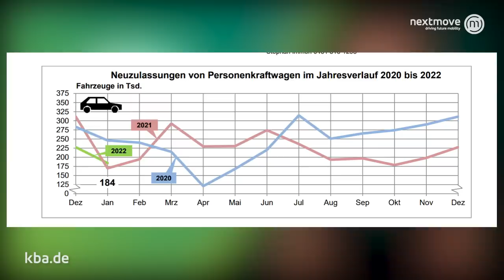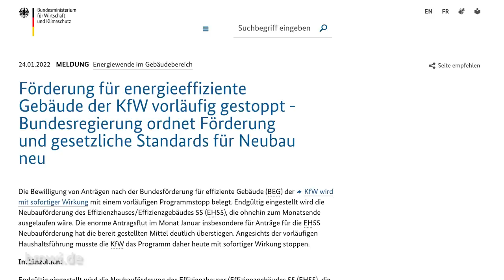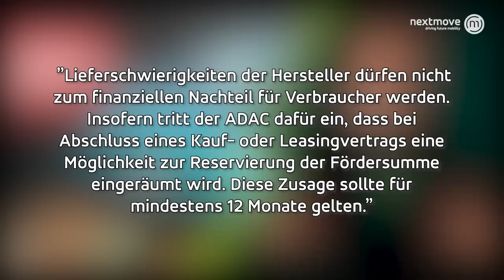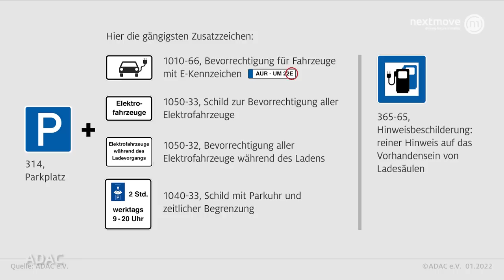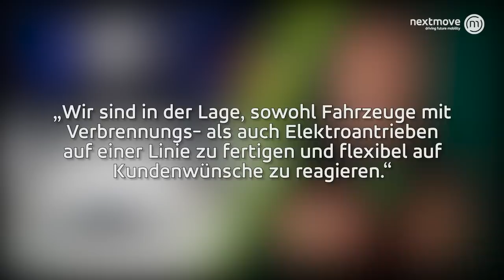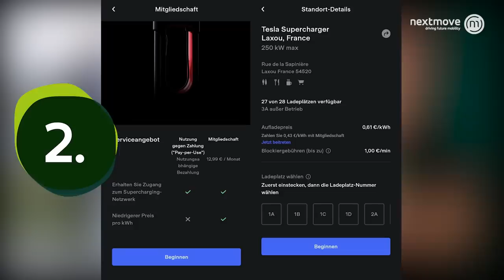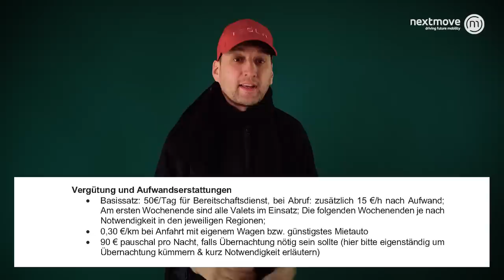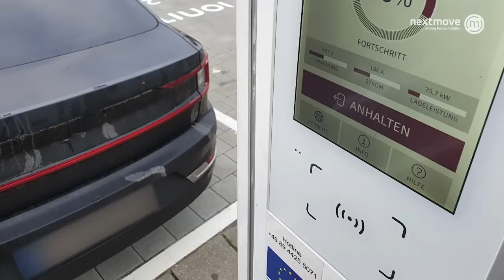nextnews: Gratis-Laden, BAFA Fördertopf, harte VW-Quoten, Tesla Sheriffs, BMW i4, Skoda Enyaq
Wie lange hält der BAFA-Umweltbonus noch? Tesla sucht Lade-Sheriffs, gratis laden am Supercharger, BMW i4 Rückruf, Skoda Enyaq Coupe, Beschilderung von Ladestationen, Zulassungszahlen im Januar,

Du schätzt unsere Arbeit? Dann zeig es uns mit einem Like 👍 für dieses Video. Jeden Freitag gibt es hier die wichtigsten Elektro-Nachrichten der Woche und jede Menge geballtes Experten-Know-How.

▬ Themenübersicht ▬
00:00 Intro
00:44 Zulassungszahlen Januar
02:07 Quote für ID.3 und ID.4
03:13 Bafa-Fördertopf
06:41 Beschilderung von Ladestationen
11:57 Rückruf für BMW-Topseller?
14:14 Enyaq Coupe vorgestellt
15:40 Tesla öffnet weitere Supercharger
17:55 Tesla sucht Lade-Sheriffs
24:37 Erlkönigschau
25:51 neues von nextmove